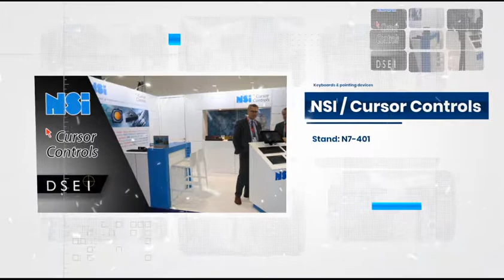Acal BFi at DSEI 2019